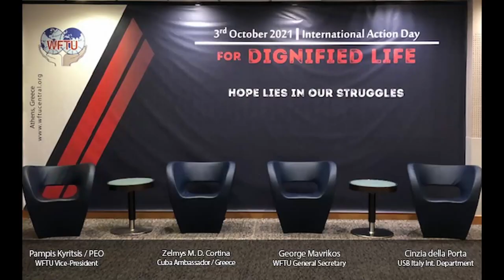Panel discussion on the occasion of the WFTU 76th anniversary on October 3rd, 2021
Paricipants:
George Mavrikos, WFTU General Secretary
Zelmys M.D. Cortina, Cuban Ambassador in Greece
Pampis Kyritsis, WFTU Vice President (PEO-Cyprus)
Cinzia della Porta, International Relationships (USB -Italy)